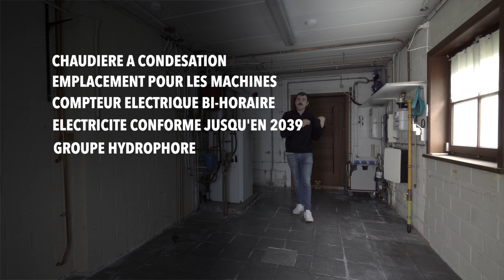"MALOU" une villa 3 chambres nichée au coeur d'un clos résidentiel prisé de Mouscron 📍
Les atouts de "Malou" sont tellement nombreux qu'on va devoir se limiter.

En effet, il s'agit d'une villa de 1990 nichée dans un clos résidentiel et prisé de Mouscron.

A l'intérieur, pas de travaux à prévoir mais uniquement des rafraichissements.

Elec conforme, PEB C, hyper complète ... Comme on vous disait, Malou n'a que des qualités !

Les petits plus selon Brick :
-Hyper bien localisé
-Clos résidentiel
-Elec conforme et PEB C
-Hyper complet
-Que des rafraichissements à prévoir
-Très grande pièce de vie

PEB : n°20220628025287 - ESpec : 185 kWh/m2.an - ESpec : 29215 kWh/an
Toute superficie annoncée est reprise depuis les informations du PEB.
Toutes les données sont purement informatives et non contractuelles.

🏡 Bienvenue sur la chaîne de l'agence immobilière BRICK 🧱

Brick c’est l’histoire de 3 copains, réunis autour d’une même vision et d’un désir de changement. Issus de 3 milieux complètement différents, nous mettons nos compétences en commun pour vous proposer du contenu et une approche dynamique, disruptive et transparente de l'immobilier. Notre mission est avant-tout de vous conseiller et de vous accompagner dans vos projets ✌️